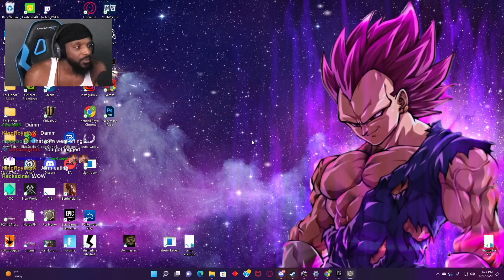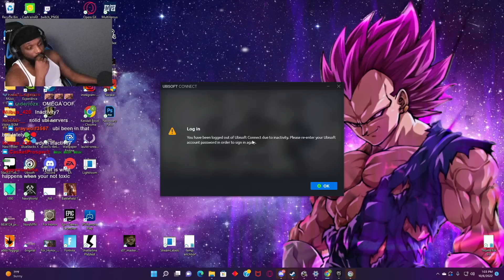YEAH. THIS IS HANDS DOWN THE BEST FINISHER IN FOR HONOR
● Join Fetch Rewards and Earn $2 For Free!

SOCIALS!